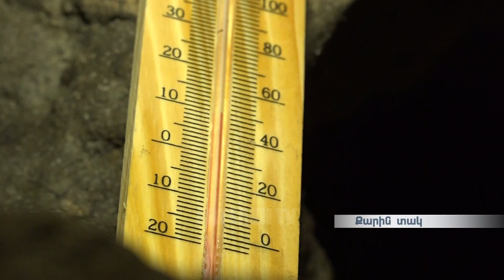Քարին տակի քարանձավում պեղումները շարունակվում են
Քարին տակ գյուղի դիմահայաց լանջին արդեն հերթական ամառն է` հնագետներն են աշխատում: Դեռ պաշտոնական անուն չստացած, քարանձավը խոստանում է արցախյան թեմատիկայով հետաքրքրության նոր չափաբաժին ավելացնել՝ առնվազն գիտական միջավայրում: Լևոն Եպիսկոպոսյանի գլխավորած արշավախումբը մոտ երկու շաբաթ է, ինչ աշխատում է Քարին տակում: Ինչով է առանձնացել պեղումների հերթական տարին, ինչ է խոստանում նոր պեղավայրը:

На противоположном склоне села Карин так уже не первое лето работают археологи. Несмотря на то, что пещера пока не получила официального названия, она обещает вызвать новую волну интереса к арцахской тематике, по крайней мере, в научной среде. Экспедиция под руководством Левона Епископосяна около двух недель работает в Карин таке. Чем отличился очередной год раскопок, что обещает новое место раскопок?